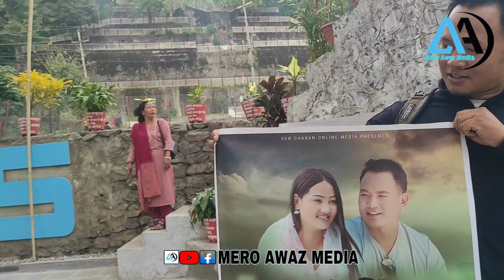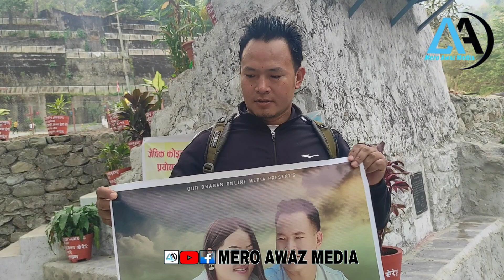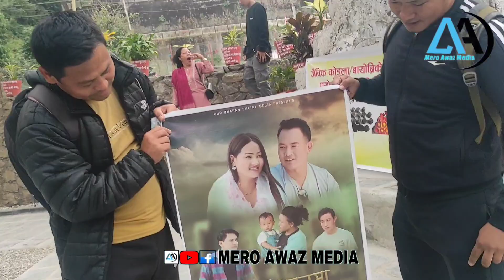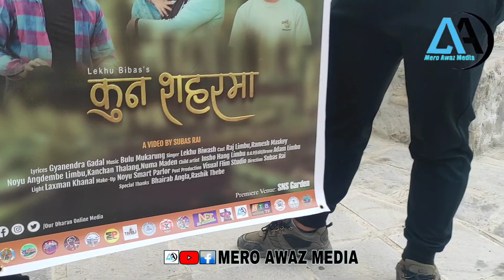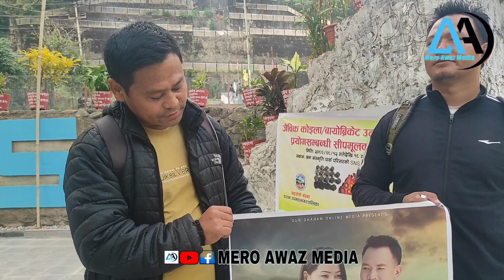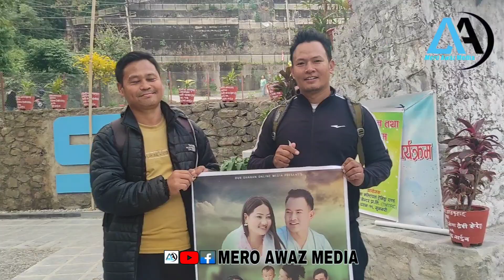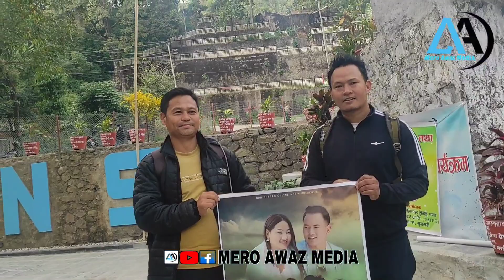आराधरानमा पुगेका भिजिटर देखेर मख्खै परेर हेर्दै,sns मा कुन सहरमा,music video सार्वजनिक गर्न यस्तो तय